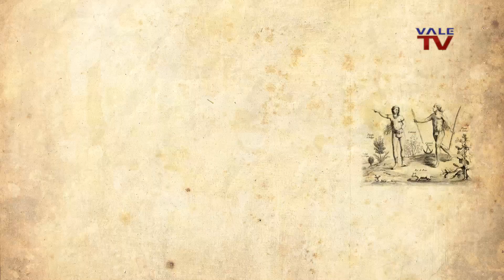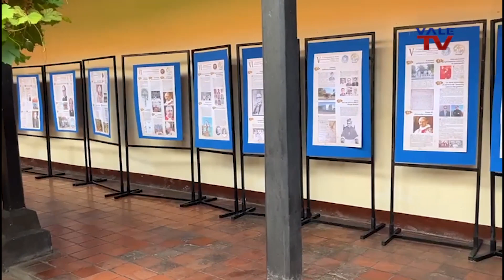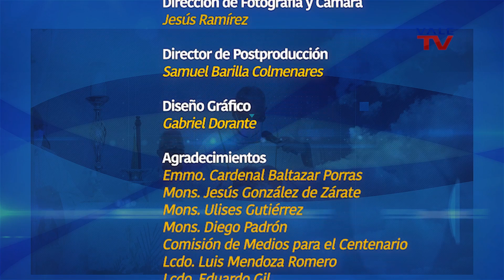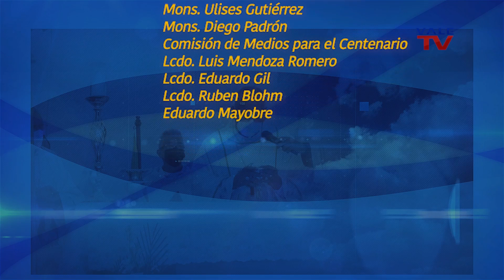De la mano con la Iglesia 338: Centenario de la creación de la Diócesis de Cumaná.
En el mes de mayo del 2023, se cumplió el centenario de la creación de la Diócesis de Cumaná. Para celebrar tan importante acontecimiento, se realizaron actos litúrgicos en la Catedral Metropolitana de Cumaná, que fueron presididos por el Cardenal Baltazar Porras, Arzobispo Metropolitano de Caracas, junto con Monseñor Jesús González de Zárate, Arzobispo Metropolitano de Cumaná y otros Obispos de distintas Diócesis del país. En la Casa Museo Andrés Eloy Blanco, se inauguró una exposición que muestra la historia y trayectoria de esta Diócesis del oriente de nuestro país, que fue de las primeras ciudades fundadas en el siglo XVI. La feligresía y el público acompaño de manera entusiasta los actos litúrgicos y la exposición visual que muestra los Obispos que han dirigido está importante Diócesis.

La Gran Caracas:
-Red Nacional: Canal 5
-Simple TV: Canal 114
-Inter: Canal 10
-SuperCable: Canal 52
-NetUno: Canal 4